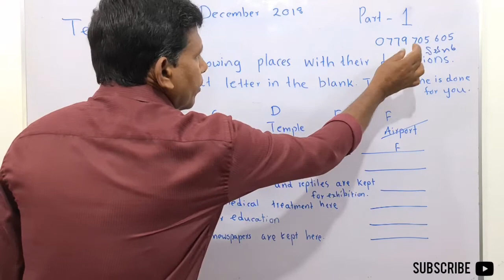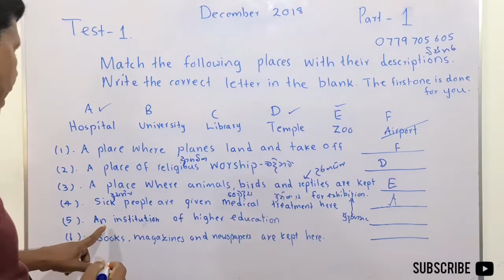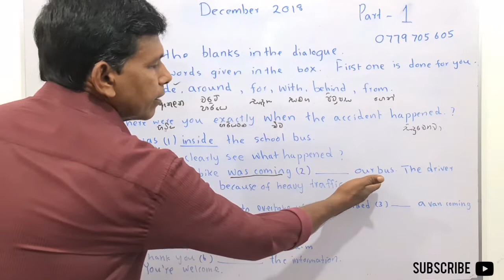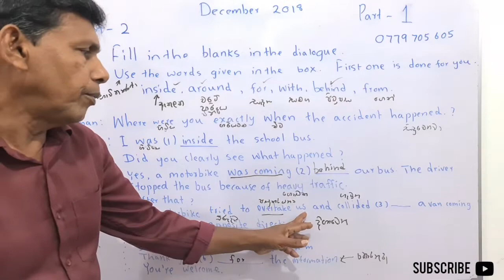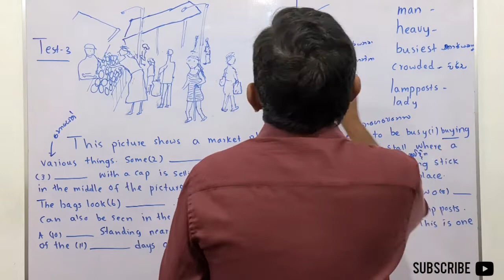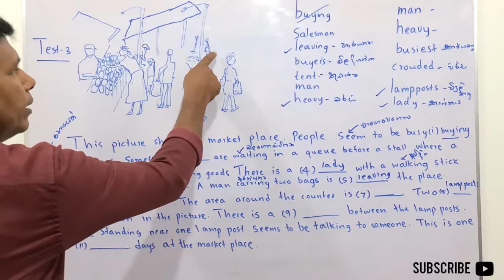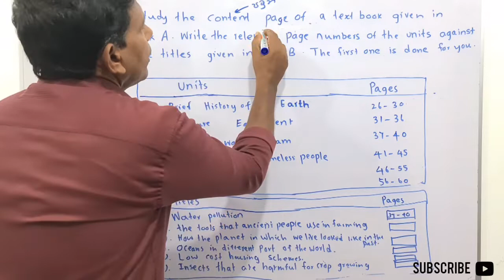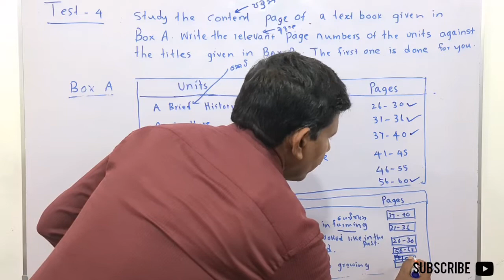MY ENGLISH TEACHER W.I - Episode 42| December 2018 O/L English Past paper 1,part 1.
Discuss December 2018 O/L English Past paper 1.
PLEASE SUBSCRIBE AND JOIN WITH ME. I'm a government school English and English Literature Teacher in a reputed Sri Lankan school with 30 years teaching experience.I UPLOAD VIDEOS EVERYDAY TO MY CHANNEL.My videos are from grade 6 to 13 of grade text books.And also I upload grade 10,O/L English and A/L General English past papers often.Specially I conduct SPOKEN ENGLISH COURSE with grammar for all learners.
Zoom මගින් උගන්වනු ලබන තනි පන්ති (Individual classes)
5 ශ්‍රේණිය සිට 13 ශ්‍රේණිය දක්වා සියලුම පන්ති වල ඉංග්‍රීසි පෙළ පොත,වැඩපොත හා ප්‍රශ්න පත්‍ර උගන්වනු ලබන අතර Spoken English සඳහා පන්ති පැවැත්වේ.
individual class සඳහා බඳවා ගනු ලබන්නේ එක් ශිෂ්‍යයෙක් හෝ ශිෂ්‍යයාවක් පමණි.
තවද සෑම පන්තියක් සඳහාම කණ්ඩායම් පන්ති ද පැවැත්වේ.
(individual classes and Group classes)